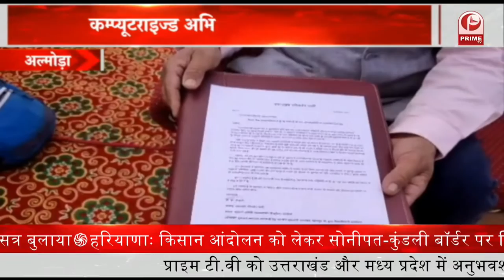uttarakhand के कैबिनेट मंत्री हरक सिंह रावत को लेकर लगातार चर्चा || Prime Tv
कि वह बीजेपी छोड़कर कांग्रेस का दामन थाम सकते हैं_ कांग्रेस में वापसी को लेकर इस समय राजनीतिक गलियारों में हलचल तेज़ हो गई है_ हालांकि हरक सिंह रावत का कहना है कि अभी कोई इस तरीके की चर्चा नहीं है_  कि मैं पार्टी छोड़ रहा हूं |